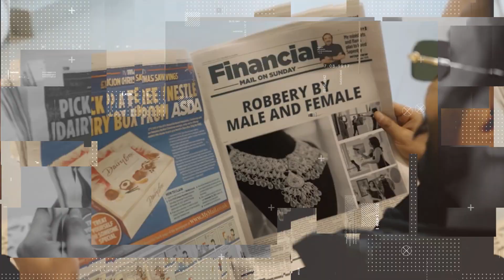Sira (Remix) | Dilpreet Dhillon Ft Shipra Goyal | Desi Crew | New Punjabi Songs 2022 | Speed Records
Song - Sira (Remix)
Album - Top 5 EP
Artists - Dilpreet Dhillon Ft Shipra Goyal
Female Lead - Tindy Kaur
Lyrics & Composer - Kaptaan